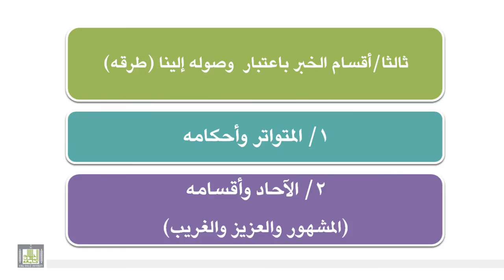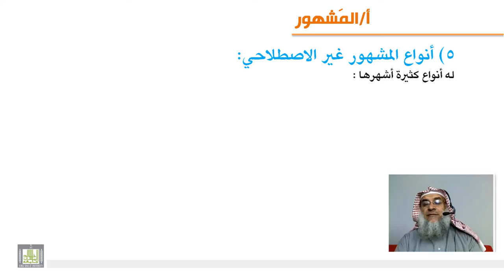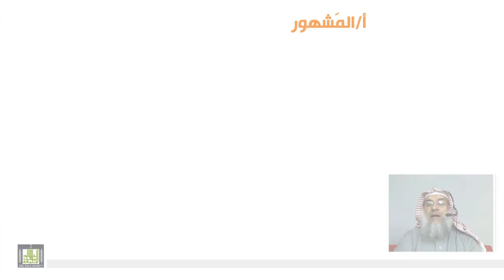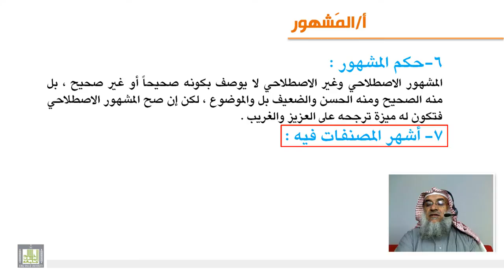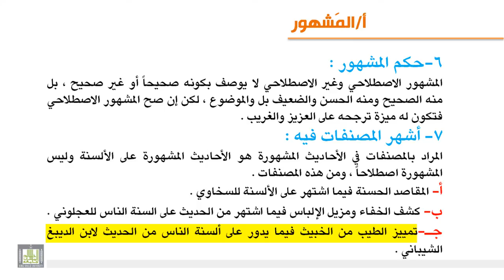الوحدة الثالثة - الحديث الآحاد (المشهور) -2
أقسام المشهور وأمثلته وحكم المشهور وأهم المصنفات فيه